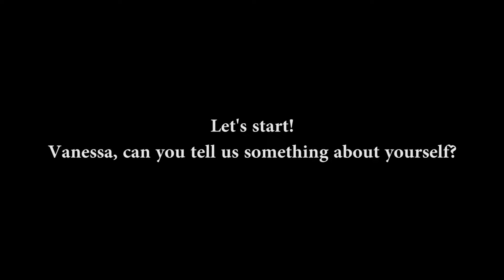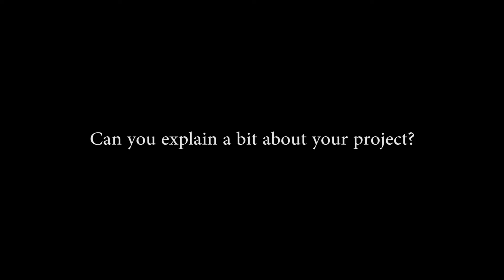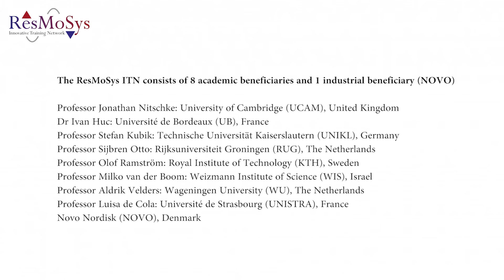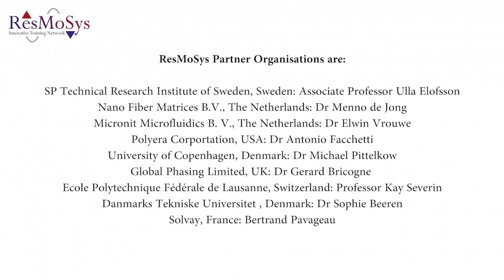Vanessa Baj - Life as a PhD Student in Chemistry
Today Vanessa Baj will explain how it is to do a PhD working in an industry! This something very interesting and very different from all the other stories.